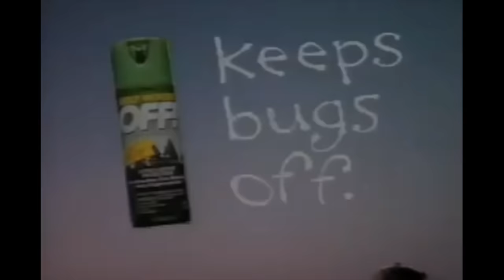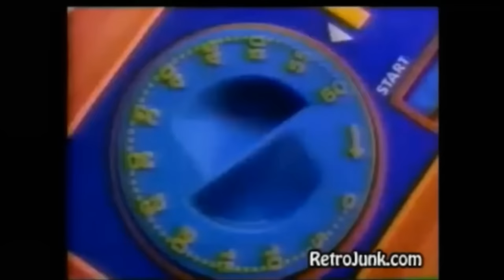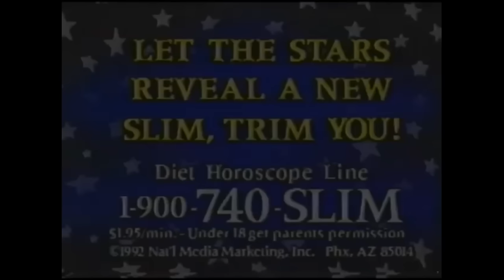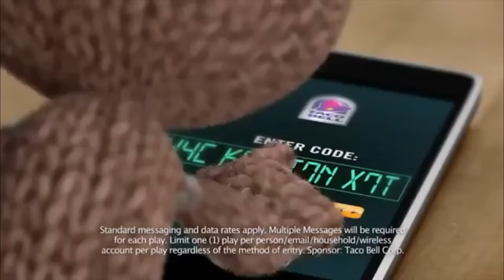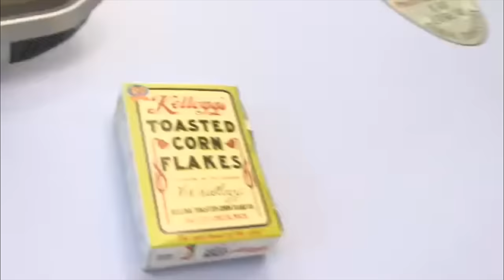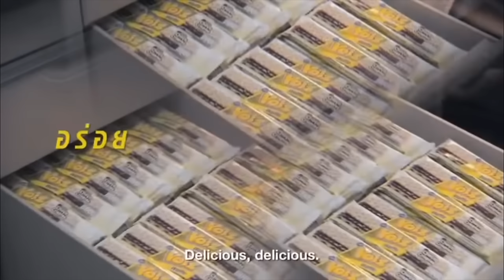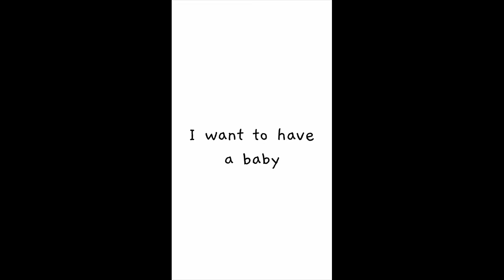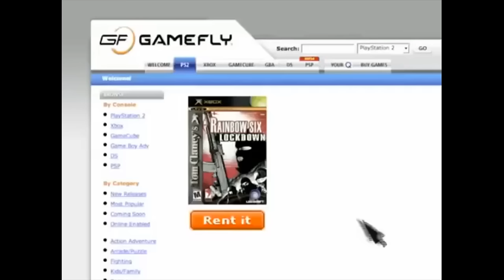[Vinesauce] Vinny - Commercial Chaos: Robo wants Mulch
Commercial Chaos #9

Vinny discusses Commercial Chaos live on Vinesauce!